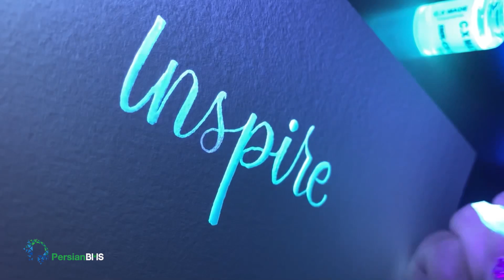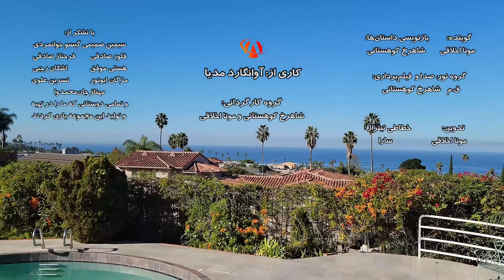اینسپایر - گروه اول - آسا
داستان آسا

داستان آسا قصه آشنای خیلی از جوون‌های این دوره هست. کسایی که با یه راهنمایی نادرست راه اشتباهی رو پیش میگیرن و اون راه ممکنه اونا رو به سخت‌ترین مشکلات بکشونه. آسا تو داستانش از راه‌های اشتباهی میگه که رفته، از درد عشق، از تصمیم‌های اشتباه دوران نوجوانی، و نداشتن راهنمای خوب. حالا که راه رشد و شادی خودش رو تو خدمت به بقیه و کمک کردن به نوجوونا پیدا کرده به اونا کمک میکنه تا تصمیم‌های بهتری بگیرن و مسیر سالم‌تری برای زندگیشون پیش بگیرن. اینسپایر یعنی الهام‌بخش، یعنی گشتن به دنبال نقاط  تاثیرگذار زندگی.